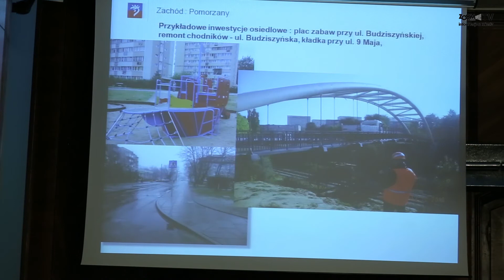Obywatele wskażą na co wydać 5 milionów złotych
2 września wystartowały konsultacje społeczne w ramach Szczecińskiego Budżetu Obywatelskiego 2014. Mieszkańcy będą partycypować w podziale środków.